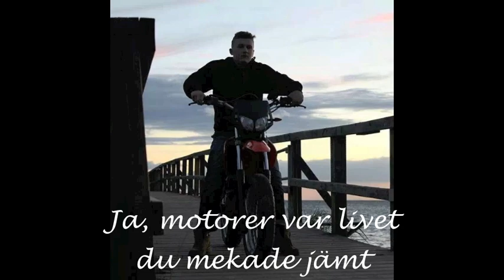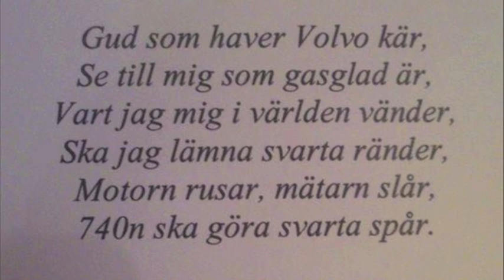Alex Volvo Johansson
Alex, vi glömmer dig aldrig!